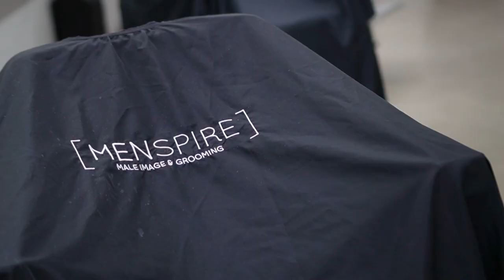NEUE FRISUR by MENSPIRE Amsterdam ● HAARSTYLING VLOG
Hey Leute,
ich war vor kurzem in Amsterdam und dort war ich bei der bekanntesten Barber Academy, und zwar bei "Menspire". Es wurde mal wieder Zeit meine Frisur ein wenig aufzufrischen und deshalb habe ich einen kleinen Vlog aufgenommen, wie mir bei Menspire die Haare geschnitten wurden. Es wurden dabei nicht nur meine Haare geschnitten und meine Seiten wieder fresh gemacht, sondern auch mein Bart wurde getrimmt und wieder auf Vordermann gebracht. Die Leute bei Menspire haben es mit der Schere und dem Trimmer wirklich drauf und da seht ihr auch in dem Vorher/Nachher Vergleich. Ich bin gespannt was ihr zu dem Ergebnis sagt und falls ihr mal in Amsterdam seid, kann ich euch einen Haarschnitt bei Menspire nur ans Herz legen! Schreibt euch gerne mal in die Kommentare, falls ihr schon einmal bei Menspire wart und euch die Haare bzw. den Bart machen lassen habt, dann schreibt es liebend gerne in die Kommentare!